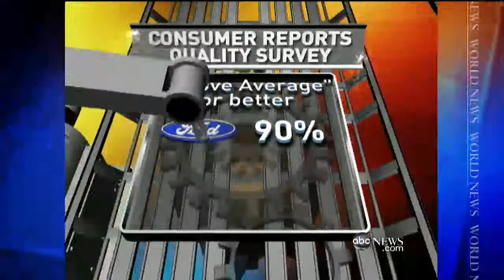Surprising News From Ford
The automaker posts a third quarter profit of nearly $1 billion.